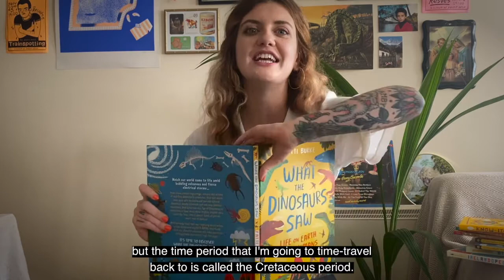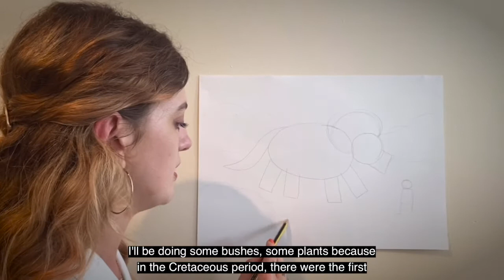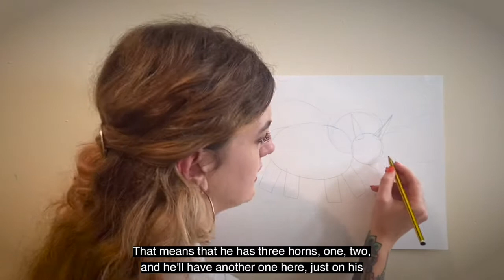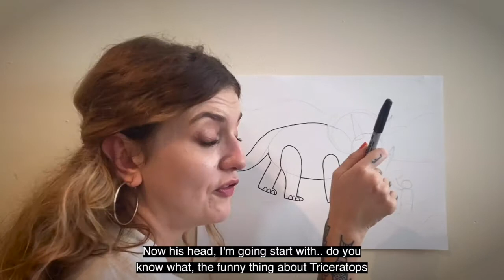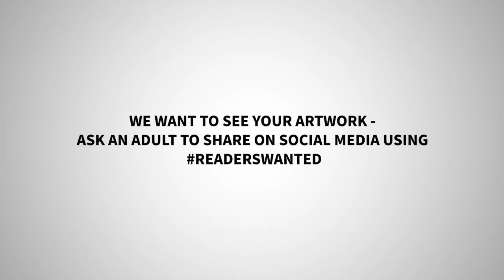Re-ImagineNation Creative Workshop with Children's Book Author and Illustrator Fatti Burke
It's PLAY time! Get your colouring pencils ready and tune in for what promises to be an inspiring Re-ImagineNation workshop ✍️📚